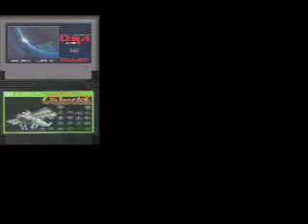Nintendo Famicon Dancing Carts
Experimenting with a possible "my *** collection" presentation method.
I don't think I'll be doing a full one anytime soon, too much work, and I only used nine cart images here (yeah, ok, six repeated to make nine.)
Inspired by Conrad Poohs Dancing Teeth.